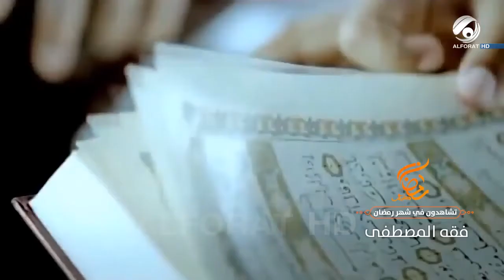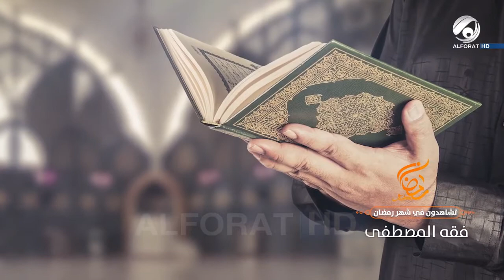فقه المصطفى يوميا خلال الشهر الفضيل